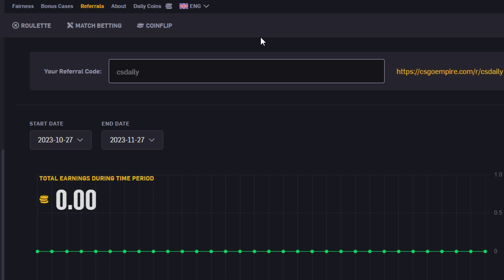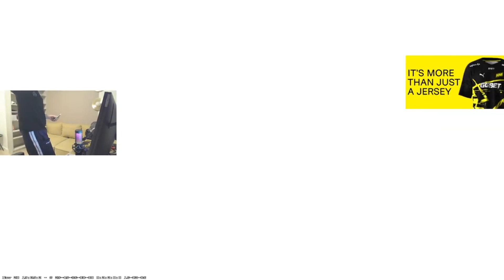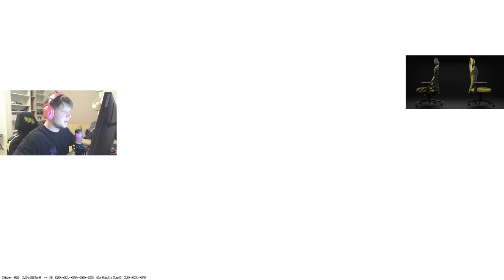CS2 POV / s1mple plays FPL w/electronic, Boombl4 (Ancient)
Fore free $
For free $